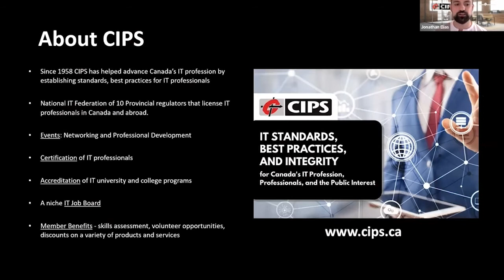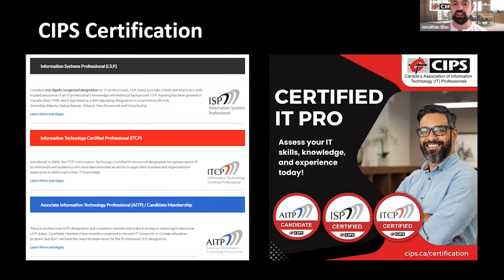Why you should be a Member of CIPS, Canada's Association of IT Professionals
Learn about CIPS, Canada’s Association of Information Technology Professionals, in this short clip from a recent IT Professionalism Week webinar, which provided a demo of CIPS' new Member Benefit “D2L Wave – Curated Professional Development”.

(*Since 1989 the I.S.P. has been legislated as a self-regulating designation in British Columbia, Alberta, Saskatchewan, Ontario, New Brunswick and Nova Scotia)

Network and Volunteer to make important career connections and build new skills.

Take advantage of CIPS Member Benefits and more!